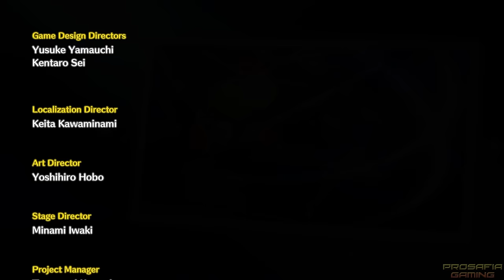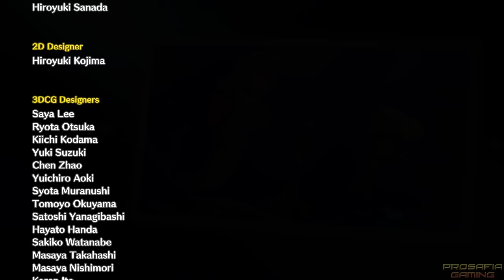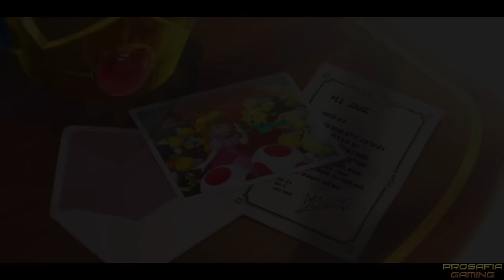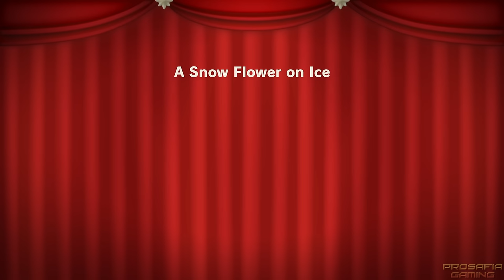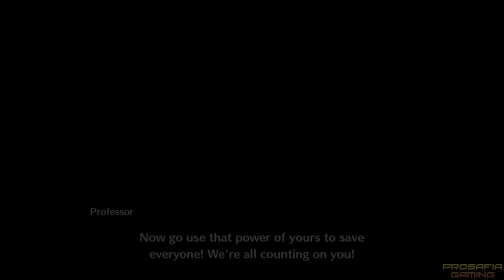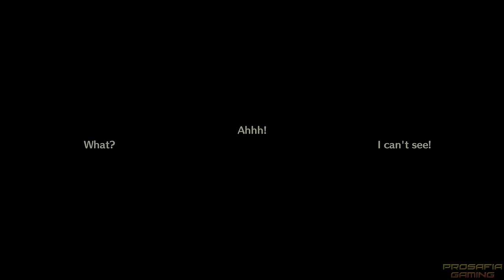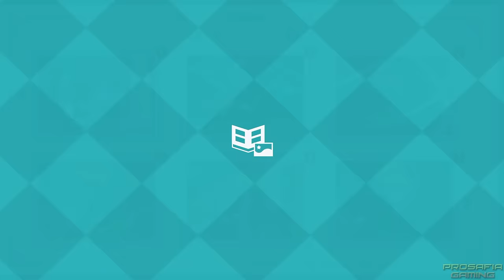Princess Peach Showtime - Full Game + Postgame 100% Walkthrough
A full game 100% walkthrough on Princess Peach Showtime for Nintendo Switch.  This covers the whole story including postgame, all Sparkle Gems, ribbons and outfits in all levels, all bosses and easter eggs and secrets of the game. Time stamps for each world can be found below.  ►Activate the description for the timestamps of the kingdoms!!

00:00:00 Intro

00:03:55 1F: The Castle of Thorns
00:16:14 1F: Ninjutsu - The Art of Rapids
00:24:16 1F: Welcome to the Festival of Sweets
00:36:51 1F: Cowgirl in the Wilderness
00:48:00 1F: Darkle Boss Disco Wing
00:52:59 1F: Swordfighter Rehearsal

00:56:05 2F: The Ghostly Castle

01:05:29 BF: The Dark Swordfighter & the Arena

01:12:12 2F: The Perfect Infiltration
01:22:10 2F: The Case of Missing Mural
01:34:55 2F: A Snow Flower of Ice
01:46:46 2F: Darkle Boss Light Fang
01:51:26 2F: Dashing Thief Rehearsal

01:53:55 3F: Mighty Mission Alien Invasion
02:05:28 3F: Cowgirl at Dusk
02:13:28 3F: Melody of the Sea
02:27:24 3F: Welcome to the Spooky Party
02:36:21 3F: Darkle Boss - Purrjector Cat
02:44:15 3F: Cowgirl Rehearsal

02:46:45 4F: Ninjutsu - The Art of Flames
02:55:23 4F: The Stolen Statue
03:04:32 4F: The Case of the Rainy-Day Plot
03:24:14 4F: A Kung Fu Tale
03:38:44 4F: Darkle Boss - Spotlion
03:44:22 4F: Kung Fu Rehearsal

03:46:56 5F: Mighty Mission The Rescue
03:56:20 5F: A Kung Fu Legend
04:05:54 5F: Blight of the Sea
04:14:26 5F: A Parade on Ice
04:21:39 5F: Mighty Rehearsal

04:25:09 BF: The Dark Prison & the Dangerous Trap
04:33:24 BF: Dark Space & the Great Meteor
04:41:14 BF: The Dark Depths & the Swirling Currents
04:47:37 BF: The Dark School & the Twisted Fist
04:54:30 BF: The Dark Museum & the Purple Mystery
05:12:45 BF: The Dark Locomotive & the Doomed Town
05:18:54 BF: The Dark Ninja & the Legion of Guards
05:25:54 BF: The Dark Ice & the Shadowy Stage
05:32:17 BF: The Dark Baker & the Bewitching Sweets
05:40:50 BF: Final Boss - It's Showtime Grape!

05:53:43 Ending & Credits

Postgame (All Hidden Ninja Apprentices + Boss Challenges for 100%):
06:04:50 1F Postgame
06:47:45 2F Postgame
07:26:47 3F Postgame
08:07:17 4F Postgame
08:48:22 5F Postgame
09:17:12 BF Postgame
10:31:04 100% Showcase